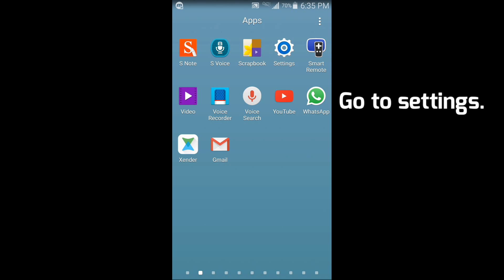How to change your device name!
Hello! Today i m gonna show you how change your device name.

Comment if you have any recommendation for my next video!

Also I have a thing to tell you, My First mobile app has been released in the Amazon app store, its name is Wiz Browser. It’s completely free to Download and I didn’t add any ad for it.

If you have any doubts for Minecraft or other games or recommendation for software, Dont hesitate to contact me by commenting in the comment section or just tweet me in twitter. I am active on both these platforms. I will be replying as fast as I can!

If you like to collaborate tell it in the comments!

Sub for Sub? Comment!